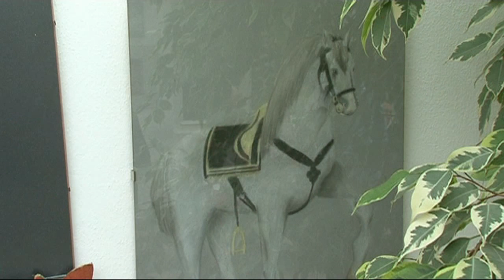Aktuálně Vernisáž výstavy prací žáků výtvarného oboru ZUŠ Prachatice